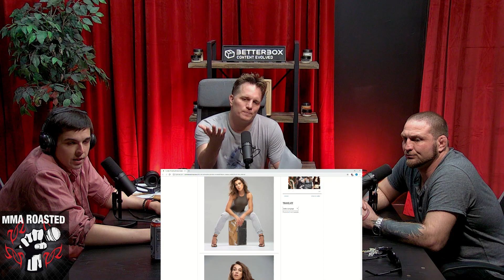MMA Roasted #485 with Mayhem Miler and Timothy Johnson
Adam is joined in studio by Jason "Mayhem" Miller and The Weendawg for this brand new episode of The MMA Roasted Podcast. The guys talk about the weekend's past fights, current news, and take a call from Bellator Heavyweight Timothy Johnson.